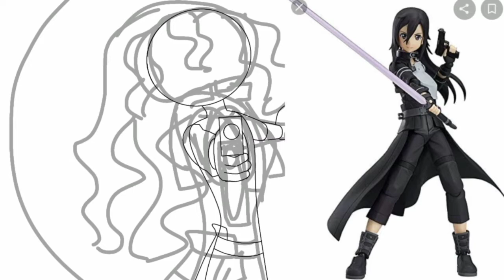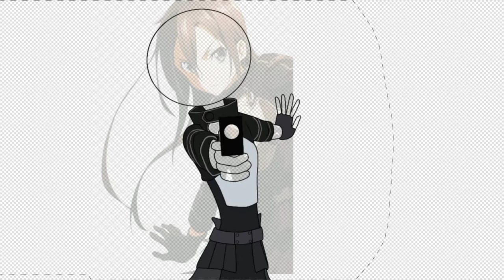speedpaint kirito convestuario gungaleonline swordartonline fyp digitalart anime feedshorts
Demostración de la elaboración de un dibujo